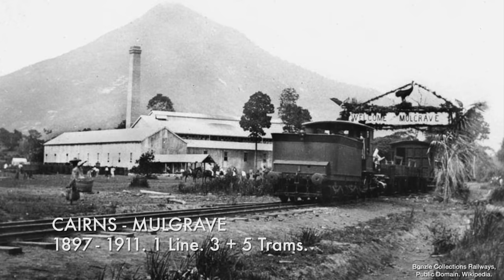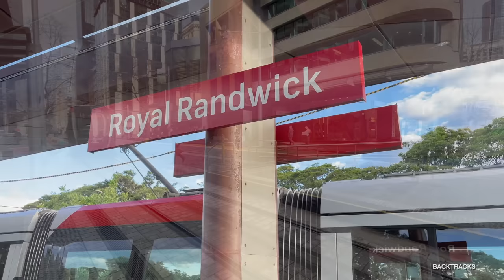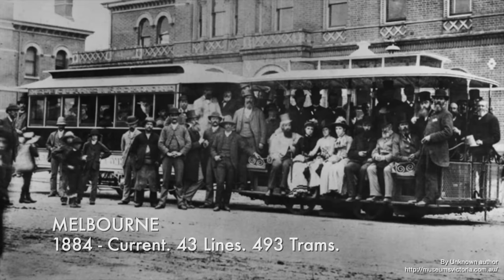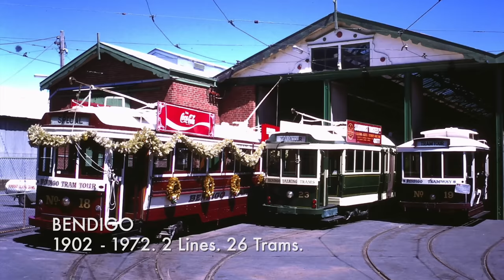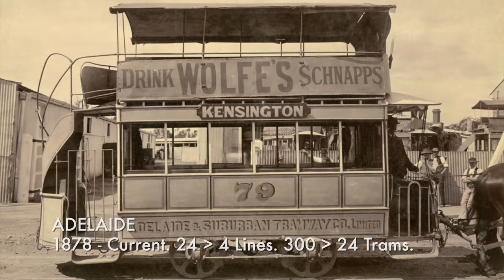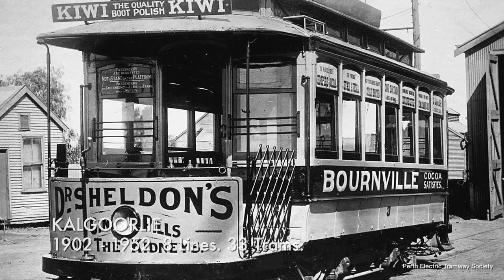Australia's Trams. Their Rise, Fall & (sort of) Return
Trams were massive once in Australia. Sure they have come back a bit, but lets look at the story of all the tram networks of Australia. Their rise during the first half of last century, their fall which came close to extinction by the 1960s and then their gradual return in the last 20 years.

There are lots of 'facts' in this video - we have tried our best to ensure they are correct by using multiple sources from what we think are credible books, websites, blogs and articles. But we do make mistakes. and to be honest not all info on the web / books is consistent with each other either - particularly with opening dates of lines and number of trams operating at the peak of each network.

Note: at 12 minutes I say Leonora is "West" of Perth. It's east of Perth. So if you are in Perth and are heading to Lenora. Please don't follow the video's directions - you will end up very wet and will take a very long time to get there.